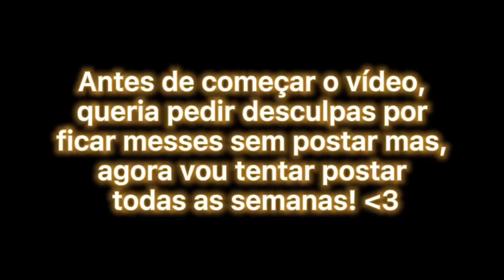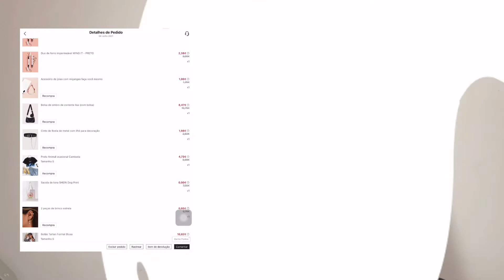FIZ A MINHA PRIMEIRA COMPRINHA NA SHEIN !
Oi genteee tudo bem com vocês? 💕

E vou tentar postar vídeos todas as semanas para vocês 💕✨